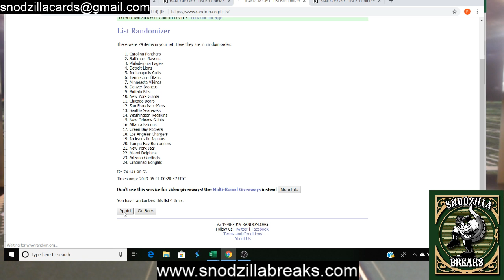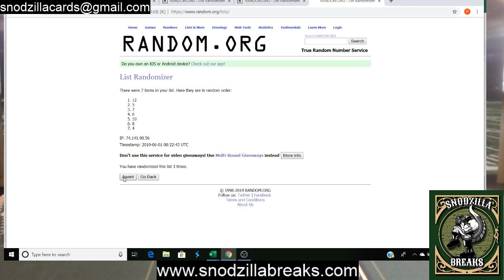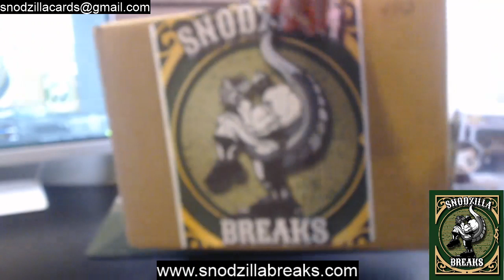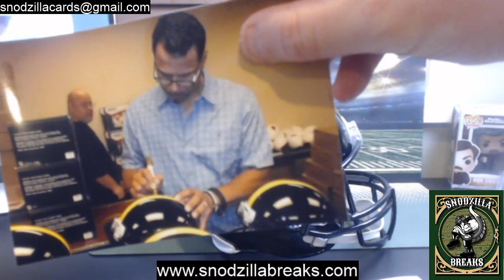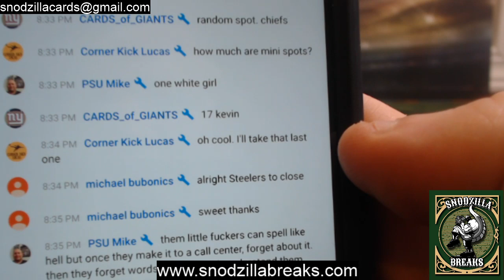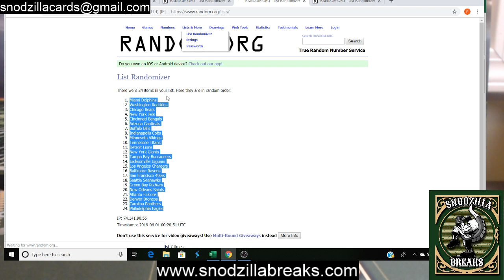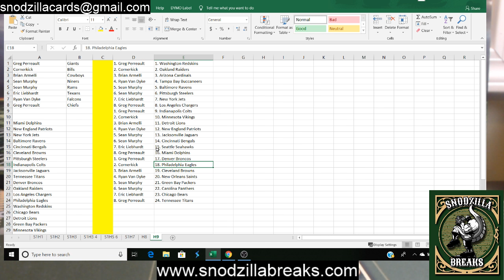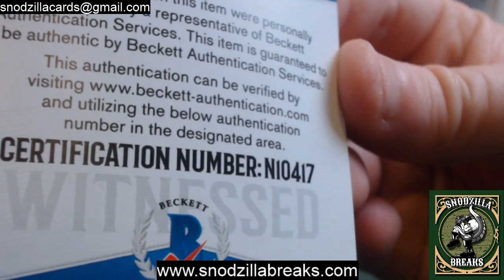Budget Series Helmet 6 and Mini Helmet 9